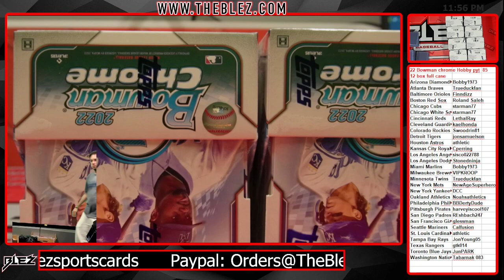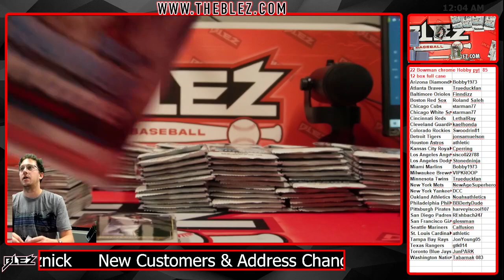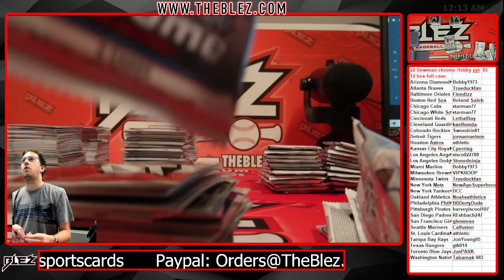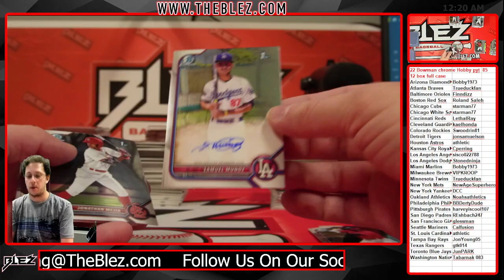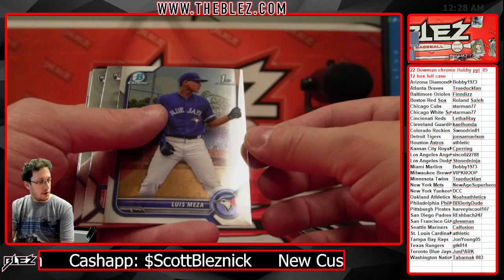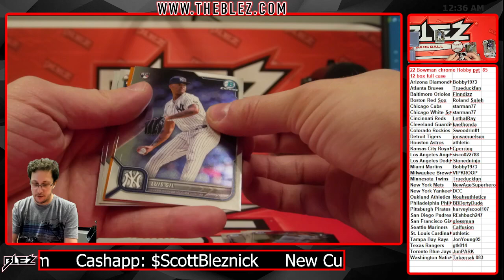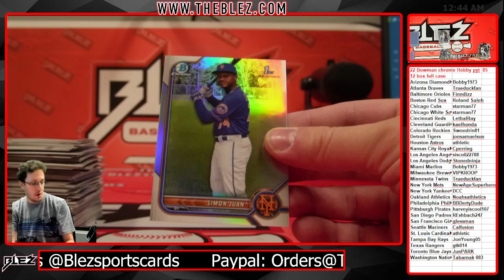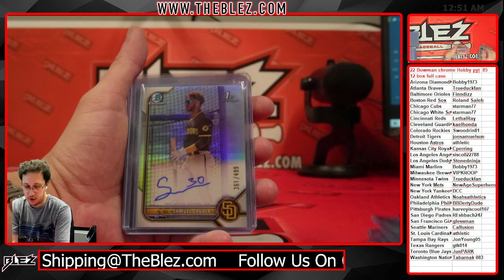2022 bowman chrome hobby full case pyt 85